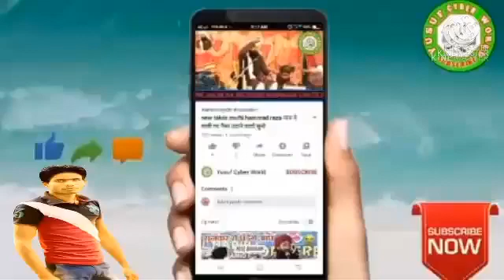Maulana Gulam Rasul Balyavi इमामुल अंबिया कॉन्फ्रेंस कोलगी /2022 गुलाम रसूल बलियावी का जबरदस्त तकरीर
Maulana Gulam Rasul Balyavi इमामुल अंबिया कॉन्फ्रेंस कोलगी 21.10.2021

गुलाम रसूल बलियावी का सबसे जबरदस्त तकरीर 2022 का न्यू

गुलाम रसूल बलियावी का तकरीर 2022 का न्यू

गुलाम रसूल बलियावी का तकरीर न्यू

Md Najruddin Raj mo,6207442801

गुलाम रसूल बलियावी का तकरीर 2022

मौलाना गुलाम रसूल बलियावी का तकरीर न्यू

ZikreHujuri.com